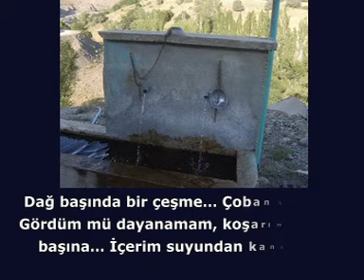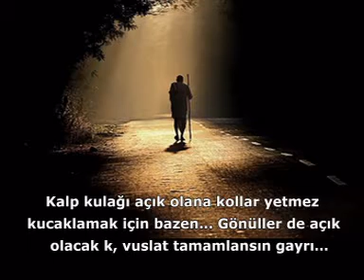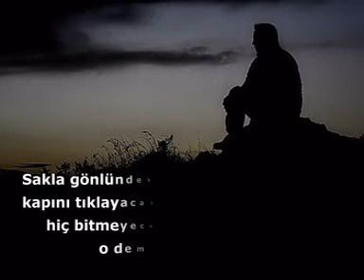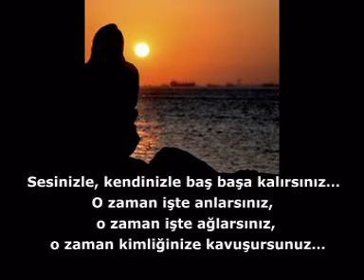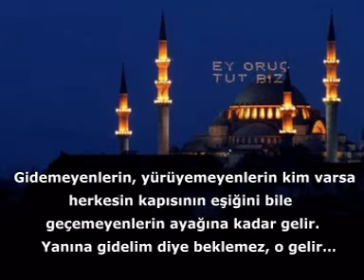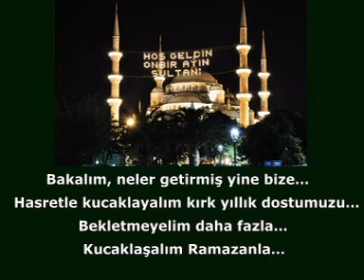Kırk yıllık dostunu bekler gibi